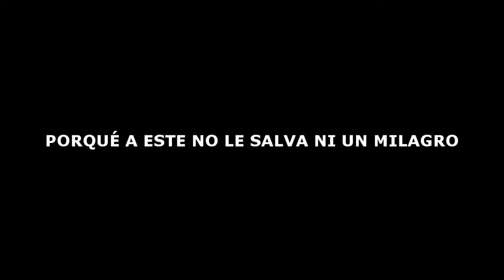CAMBIO DE LOOK RADICAL (Sketches)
un antes y después de seguro te sorprenderás de los cambios te aconsejo que lo mires todo.
liansnik
facebook de Austin Edwin:
siempre sonríe es gratis.